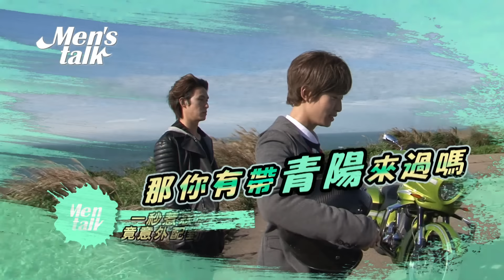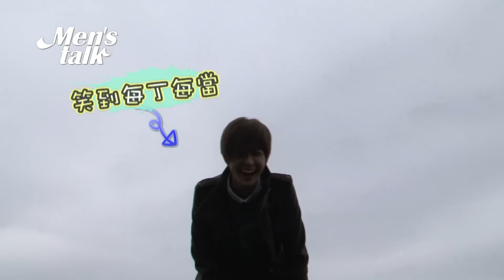愛上哥們幕後花絮 Men s Talk 第11集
哥們之間，可以分享彼此的喜、怒、哀、樂，不管是不是喜歡、是不是開心的...甚至是不想讓別人知道的祕密。

於是在秘密基地上，子楓稱職的扮演了哥們的角色，分擔了亞諾的傷心，鼓勵亞諾振作起來外，竟然要亞諾承諾「以後不會為了杜子楓以外的男人哭!」。這份情豈僅是過命兄弟...

在公園鞦韆上，因為子楓對亞諾的信任與扶持，讓亞諾感動之餘有一份愧疚感浮上心頭，脫口說出「我有一個秘密…」

一直以來娜娜和刑天緊張的父女關係，在青陽的關心下似乎悄悄有了轉變!娜娜主動跟青陽分享並共同保守一個秘密….

看似這些”秘密”都將守不住了…